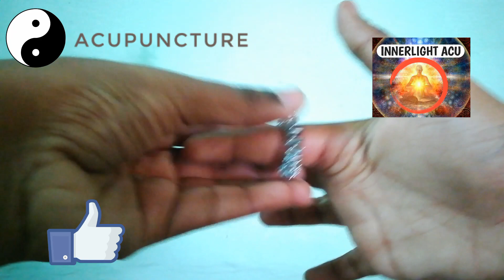உள்ளங்கையின் அதிசயம் !!! அக்குபஞ்சர் !!!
IN THIS VIDEO I HAD SHOWED YOU SOME PRODUCTS TO ACTIVATE YOUR PALM. AND WHAT ARE THE BENEFITS ?

I HAVE SAID THAT I AM HAVING A BLOG IF U HAVENT VISITED YET